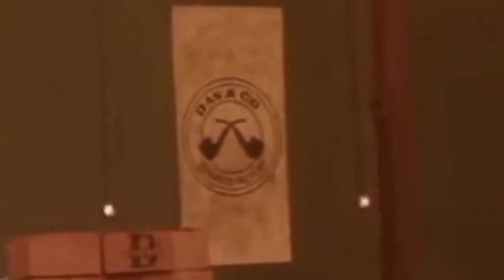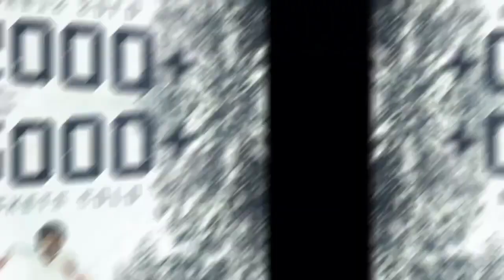LEO Trailer Update, LEO Advance Booking Report, LEO Latest Update, LEO Latest News, Thalapathy Vijay